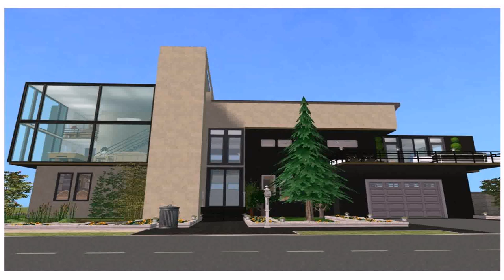Small House Design Sims 3 (see description)